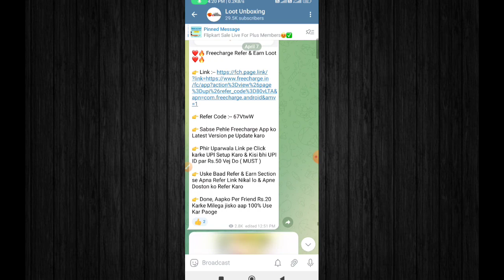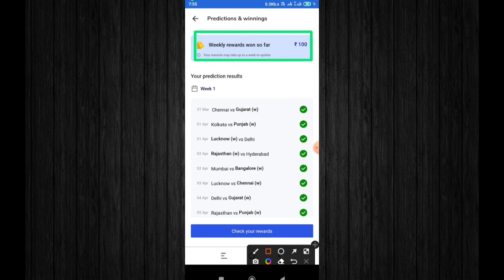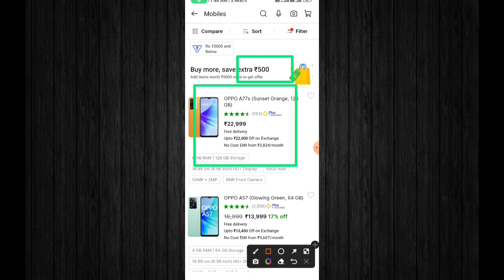flipkart Predict and win coupon use कैसे करें | flipkart Predict Win reward redeem process trick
Shopsy 25 Rupees Store Back again | Shopsy ₹25 Sale Unlimited Trick 😱Shopsy 25rs Store order trick🔥

shopsy 25 Store 2023
shopsy 25rs Smartwatch
shopsy 25 saree
shopsy 25 kurta
shopsy 25 old account order trick
Shopsy Rs25 sale Back again
shopsy rs25 sale fir se kaise order kare
shopsy new sotre25 trick
shopsy 25 back sale trick
Rs25 store back shopsy
store Rs25 back
Shopsy rs25 store back again
shopsy rs25 sale back trick
trick to get shopsy rs25 store
Rs25 sale back agai
shopsy 25 back again trick
shopsy loot,
shopsy 1rs,
shopsy,shopsy flipkart,
shopsy5 rupees,
shopsy app,
shopsy loot,
shopy free shopping,
shopsy 5rs,
shopsy,
shopsy flipkart,
shopsy5 rupees,
shopsy
shopsy flipkart
shopsy app
shopsy by flipkart
flipkart shopsy
shopsy login
flipkart launches shopsy
shopsy shopping
shopsy flipkart app
shopsy website
shopsy online
shopsy offer
shopsy app by flipkart
about shopsy
shopsy shopping app
shopsy amazon
shopsy link
shopsy site
shopsy order
Shopsy,
Flipkart,
Sara,
Sara Ali Khan,
Lowest Price,
Shopping,
Earn Money,
Shop,
Online Shopping,
Fashion,
Electronics,
Jewelery
shopsy loot
shopy free shopping
shopsy 5rs
shopsy
shopsy flipkart
shopsy5 rupees